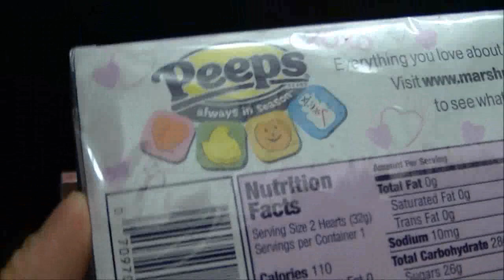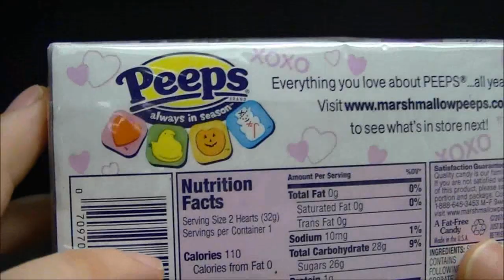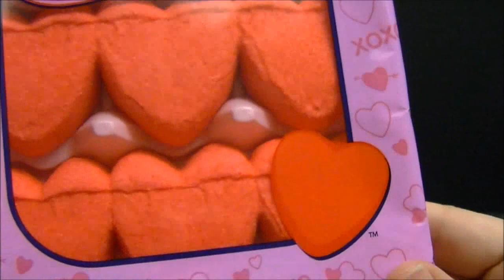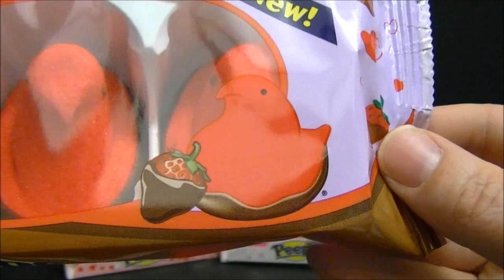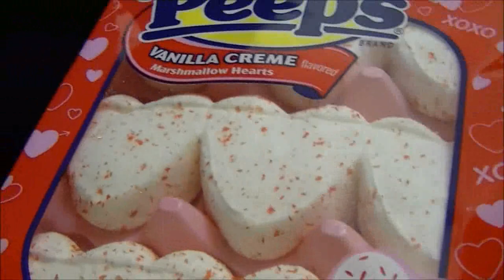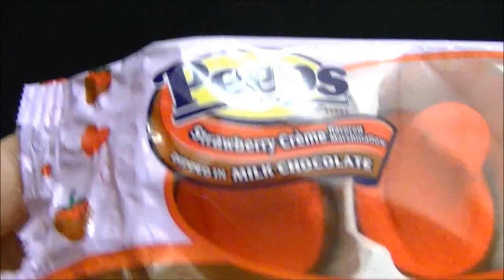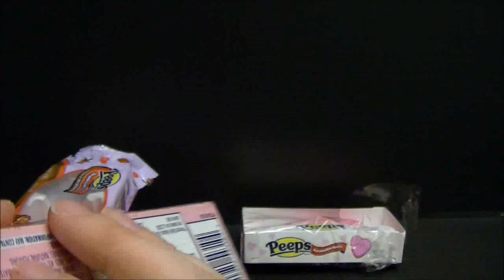THE RETURN OF VALINTINE'S DAY PEEPS!!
HMMM... I WONDER IF ALL THESE "SWEET HEARTS" MIGHT BE JUST FILLING A VALINTINE'S DAY HOLE THAT IS LEFT FROM NOT HAVE A DATE. ...NAAAA.